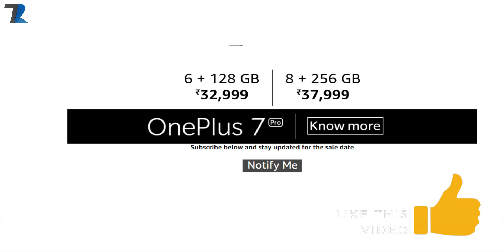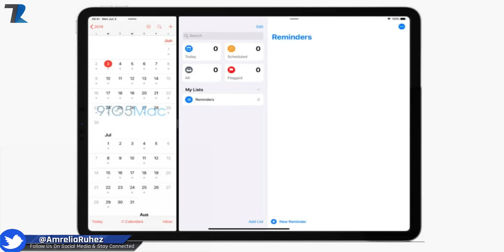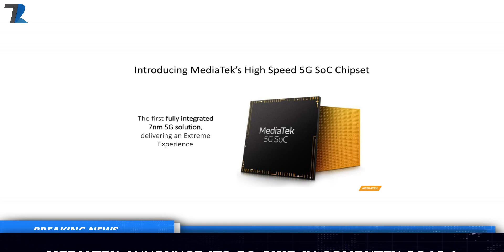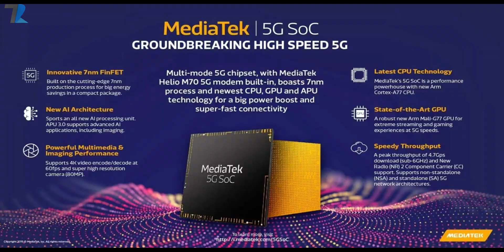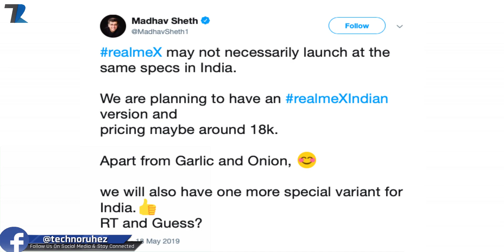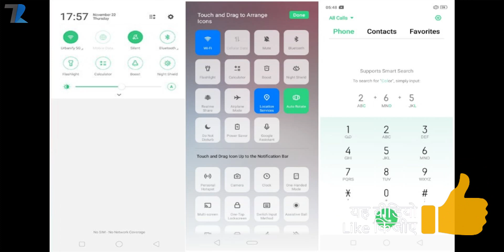Realme X India Launch,Mediatek 5G Budget Chip,T Series 100M,Oneplus 7 Sale,Huawei ARK OS,Apple #852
News Covered :Realme X India Launch,Mediatek 5G Budget Chip,T-Series 100M,Oneplus 7 Sale,Huawei ARK OS,Apple Scam